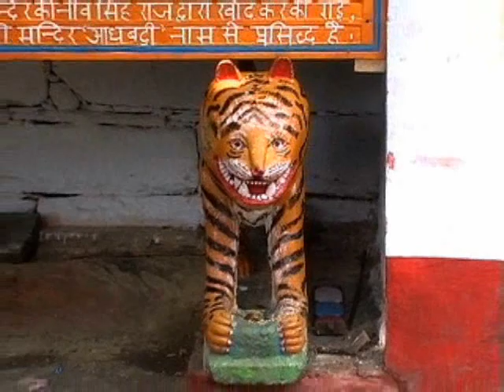nanda rajat yatra maladanpur 10